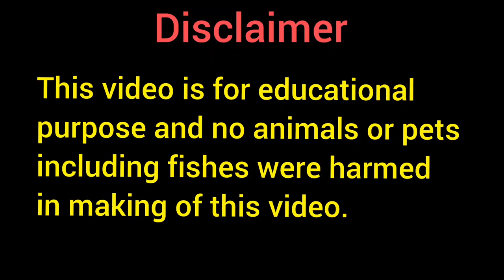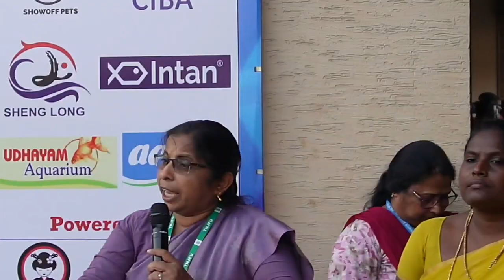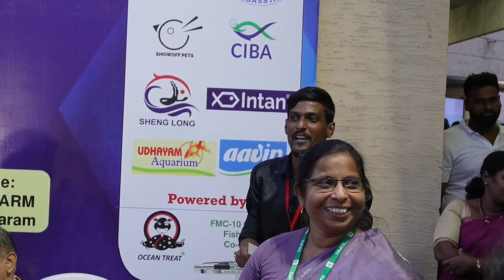flowerhorn competition grand champion 🏆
DOG KENNEL I Turned My New House Into Biggest Fish Tank